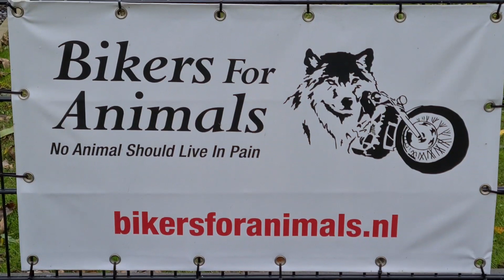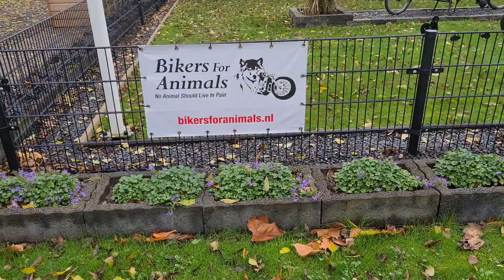Rondje Eemsdelta 13 nov 21 op bezoek bij Bikers for Animals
Het repoteam van Rondje Eemsdelta was op zaterdag 13 november o.a. te gast bij Bikers for Animals in Borgsweer.